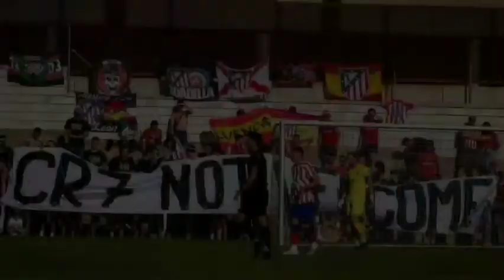CRISTIANO RONALDO REJECTED BY ATHLETICO MADRID FANS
Watch:

 • Freedom — tubebackr | ...

🎵 Track Info:

Title: Freedom
Artist: tubebackr
Genre: Dance & Electronic
Mood: Inspirational

😊 tubebackr:

 / tubebackr

 / tubebackr

 / tubebackr_music